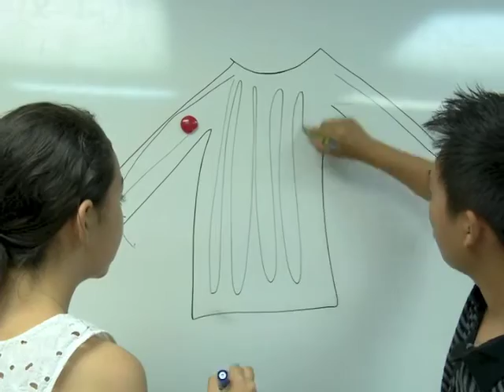Bio Thermal Cooling Fabric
Brittany Amano
Matthew Motooka